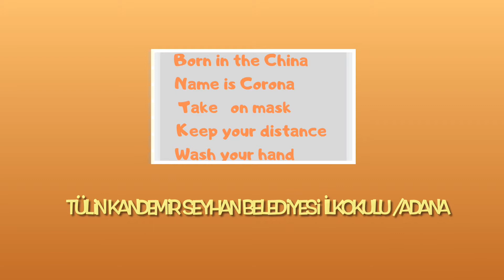Tülin Kandemir Seyhan Belediyesi İlkokulu /Adana İngilizce Atölyesi AutoRap ile Rap Çalışması